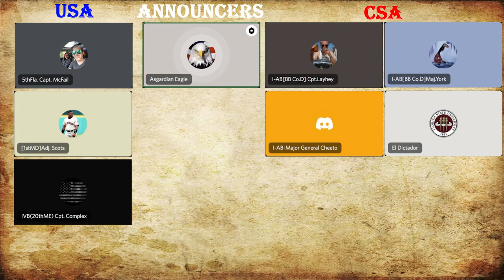Burnside's Bridge As It Was Meant To Be | NA Sunday Night | 06/26/22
Regiments Discords Who Played In This Event:
Union:

This Video's Team:
Host:

Post Game Interview:
Union:

Confederate:
Layhey - N/A

TimeStamp:
Intro: 0:00
1st Round: 1:07
Halftime: 34:30
2nd Round: 35:37
Debrief: 1:15:54
Leader Interview: 1:17:00